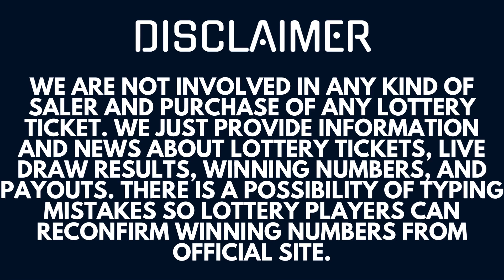Powerball Lottery Results & Winning Numbers - Today Live Drawings Oct 02, 2023 - Jackpot Odds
Today October 02, 2023, I am uploading Powerball Lottery Results, Top payouts, and winning numbers for today and past 30 days in this video.

The Multi State Lottery Association (MUSL) releases Powerball 02 Oct, 2023, results for today Monday. The Multi-State Lottery always conducts Power-ball live drawings Monday, Wednesday, & Saturday at 10:59 p.m., ET.